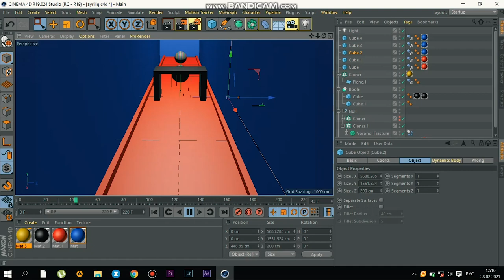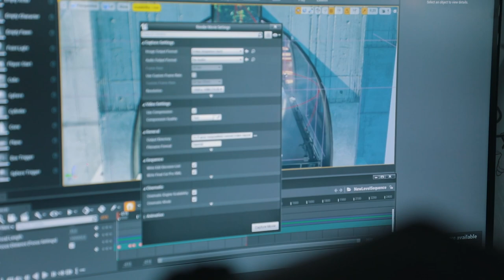Maqsading yo'lida hech qachon ortga qarama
"DATA" o'quv markazining "Vizual effektga asoslangan video montaj" kursi o'quvchisi Javohir Maqsudov bilan bo'lgan intervyuni tomosha qiling